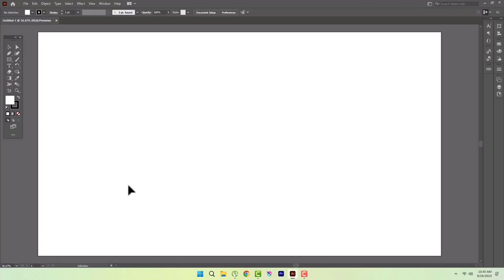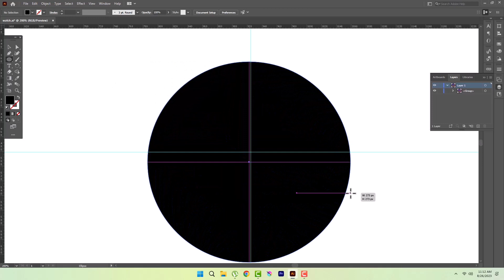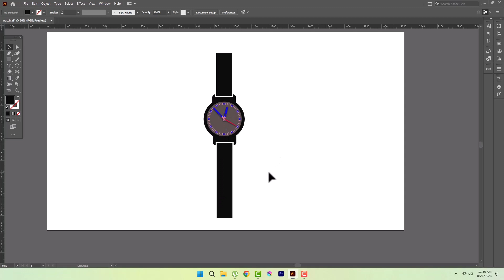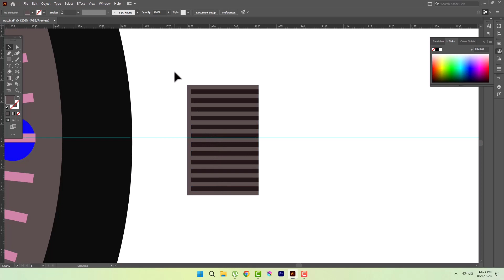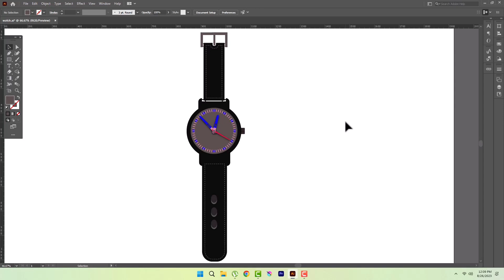How to create a wrist watch in Adobe illustrator @taiyabarts_01814